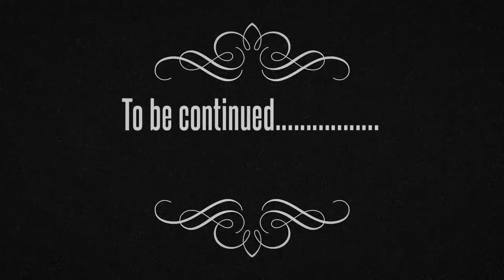Thimble Mini Pig Runs Away